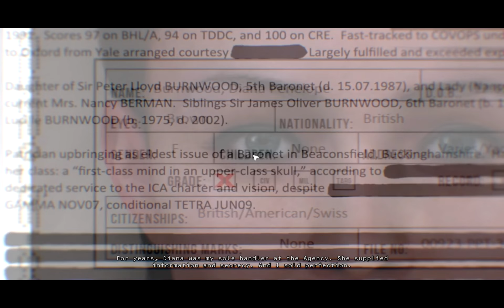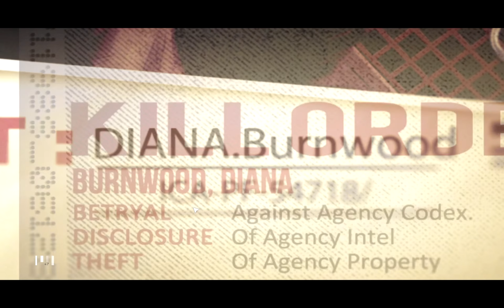Let's Play Hitman: Absolution [Hard] - P1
I'll be playing through Hitman: Absolution on Hard difficulty on PC. I will be attempting to be as stealthy as possible and will be trying to keep my kill count low.